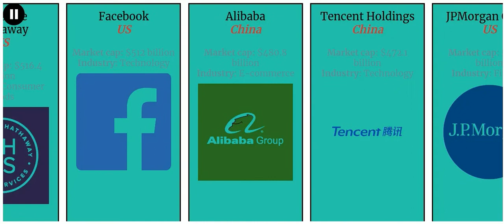Comparison: Biggest Companies In The World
Spoiler: I did not put the info there but I edited the colours.